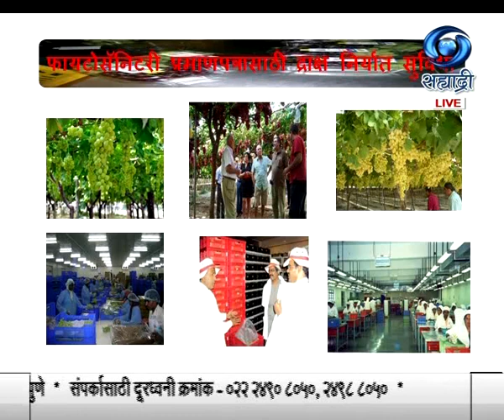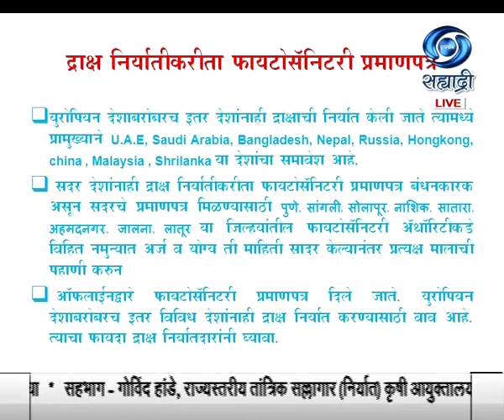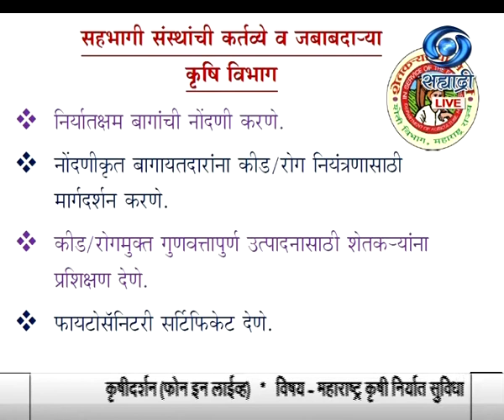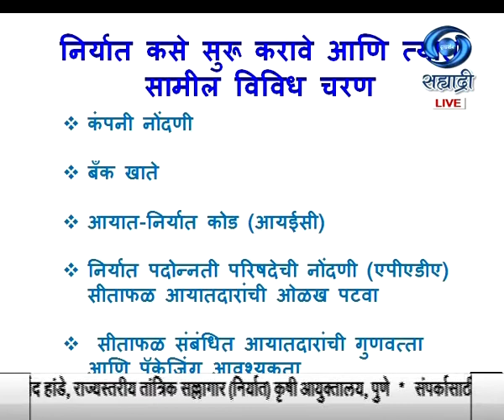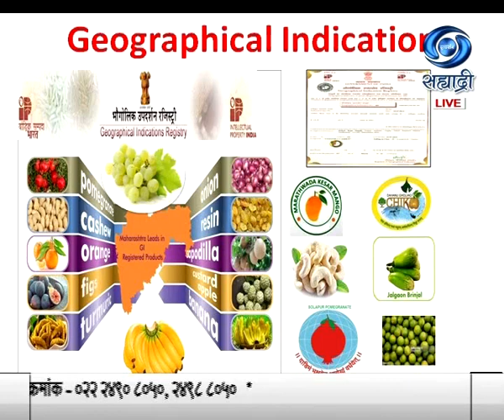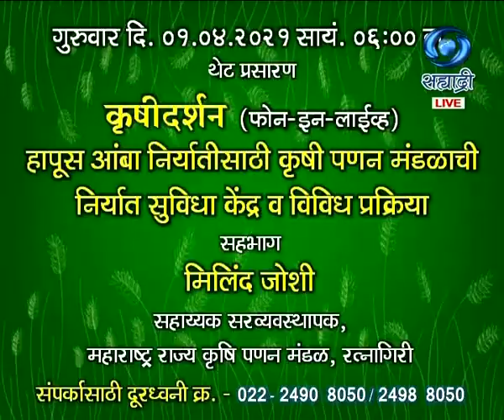Govind Hande | महाराष्ट्र कृषी निर्यात सुविधा | कृषीदर्शन | 25.03.2021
सहभागी - गोविंद हांडे, राज्यस्तरीय तांत्रिक सल्लागार निर्यात कृषी आयुक्तालय, पुणे. विषय - महाराष्ट्र कृषी निर्यात सुविधा. विशेष कार्यक्रम कृषीदर्शन या कार्यक्रमाचे २५ मार्च २०२१ रोजी प्रसारण झाले होते.. काही कारणास्तव आपण हा विशेष कार्यक्रम पाहू शकला नसाल तर या व्हिडिओ द्वारे पुन्हा पाहू शकता. कृषीदर्शन
Krishidarshan - 25 March 2021 - महाराष्ट्र कृषी निर्यात सुविधा
DD Sahyadri
Doordarshan Mumbai
Sahyadri Marathi
Show : ' Krishidarshan '_' कृषीदर्शन '  (२५ मार्च २०२१)
Subject : ' महाराष्ट्र कृषी निर्यात सुविधा...'
Parti : गोविंद हांडे, राज्यस्तरीय तांत्रिक सल्लागार निर्यात कृषी आयुक्तालय, पुणे
Anchor : उन्नती जगदाळे
Social Media Operator : वनिता राऊत - मांजरेकर
Producer : जावेद शेख